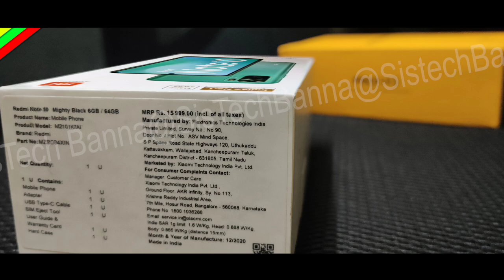Redmi Note 10 5G | Official Price Leaked | Indian Retail Box | Redmi Note 10 Series Price in India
Redmi Note 10 Pro series Launch Event in india Official 4 March, Official Price, Full Specifications in India Official and First Look, AI Quad Camera All Details.
Friends in this video i tell you Redmi Note 10 Series Pro 5G Price in India & First Impressions, Camera, Battery, Specifications, Launch Date in india All Details in Hindi.

            Techvishal VSB